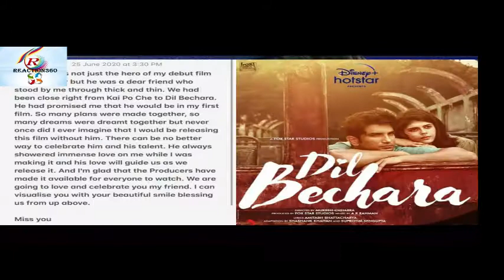Dil bechara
Directed by
Mukesh Chhabra
Screenplay by
Shashank Khaitan
Suprotim Sengupta
Based on
The Fault in Our Stars
by John Green
Starring
Sushant Singh Rajput
Sanjana Sanghi
Saif Ali Khan
A. R. Rahman
Cinematography
Setu (Satyajit Pande)
Edited by
Aarif Sheikh
Production
company
Fox Star Studios
Distributed by
Disney+ Hotstar
Release date
24 July 2020[1]
Country
India
Language
Hindi
Reaction360 you tube channel